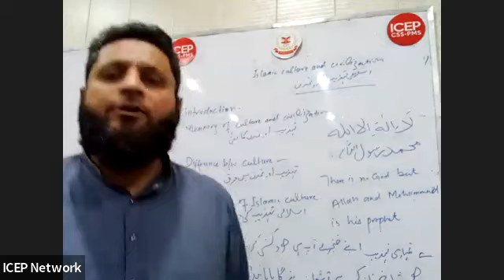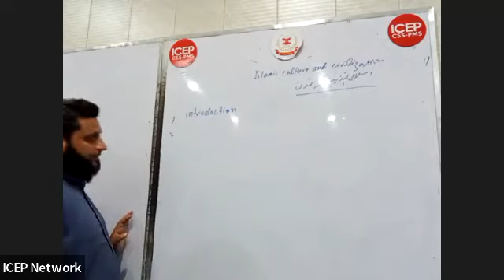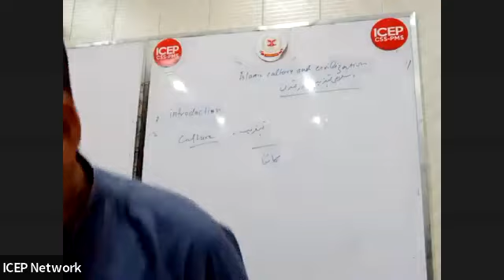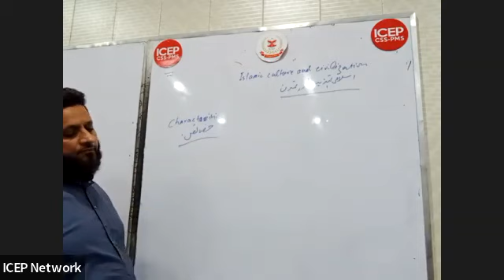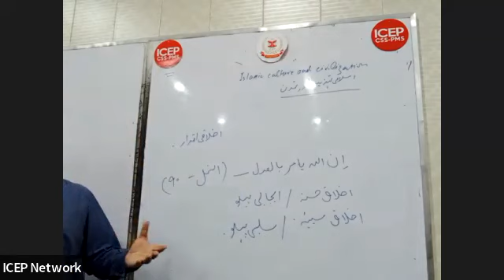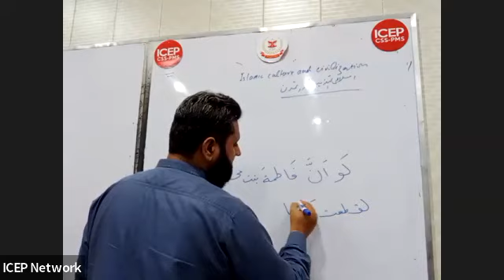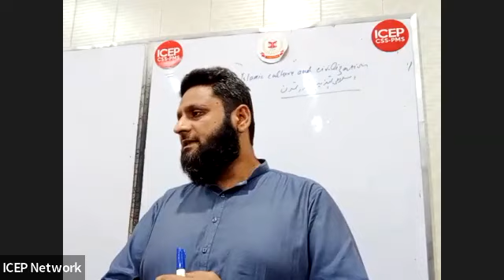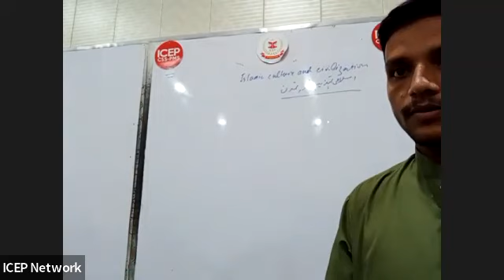Islamic Studies Lecture 4